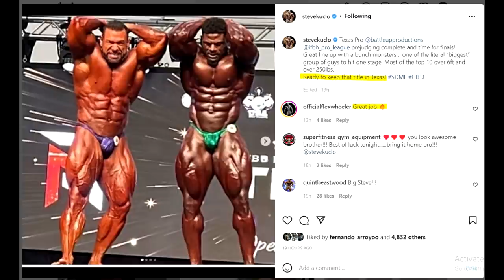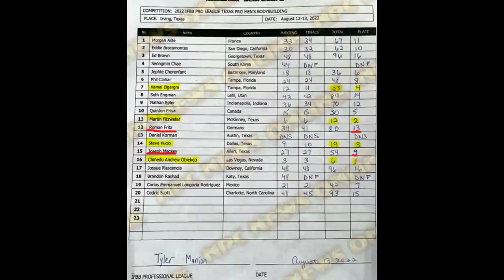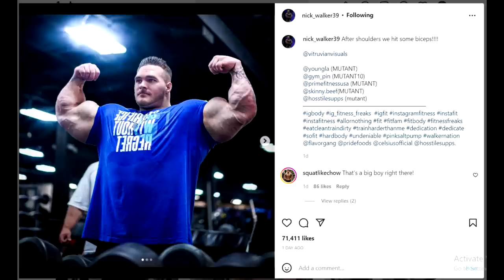Can Andrew Jacked Win The Olympia? + Roman Fritz Fails Again + Nick Walker Comments On Andrew + MORE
TIMESTAMPS
00:00 - Intro
00:16 - Texas Pro Recap
00:51 - Steve Kuclo Analysis
01:29 - Martin Fitzwater Analysis
03:05 - Andrew Jacked Analysis
08:26 - Scoring List
09:07 - Joe Mackey Analysis
10:32 - Roman Fritz Places 13th
12:37 - What Will Michal Krizo Do?
14:30 - Where Will Andrew Place At The O?
15:29 - Hunter Labrada Right Now!
16:12 - Nick Walker VS Andrew Jacked